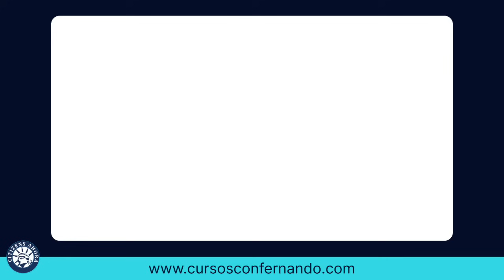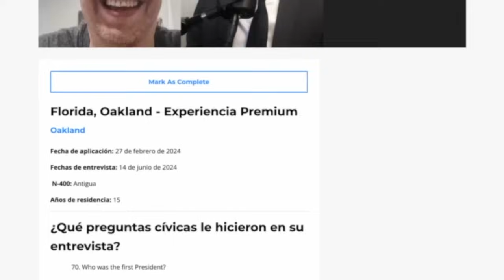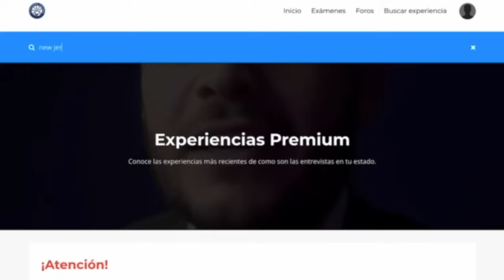Llevar documentos facilito mi entrevista - Ciudadanía americana 2024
Saludos y suerte a todos.

Te recomendamos siempre hablar con un abogado de inmigración antes de tomar cualquier decisión, pues la información que difundimos en este canal no es la de un profesional.